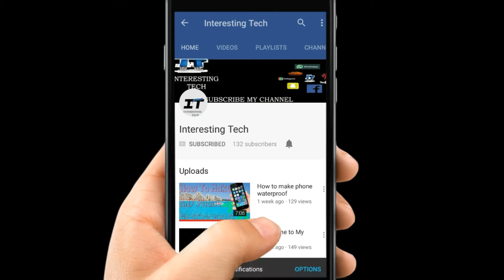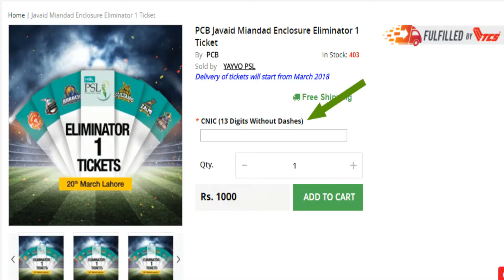PSL 2018 Online tickets just in 1000PKR | how to buy | in urdu \ hindi